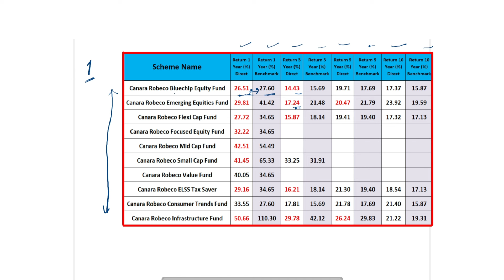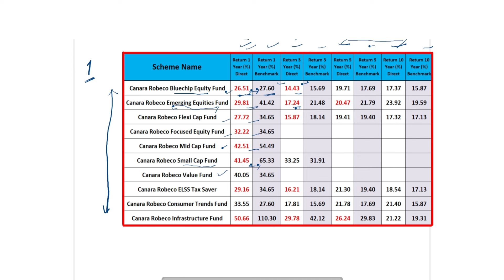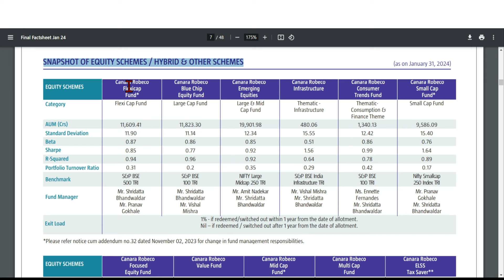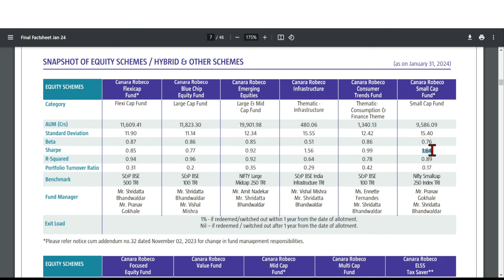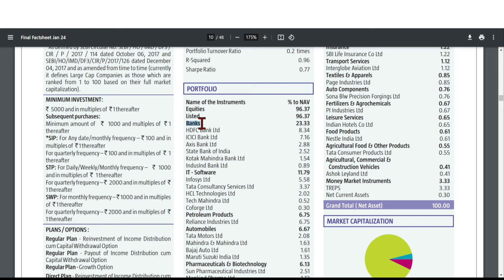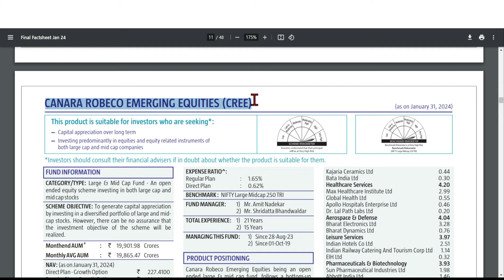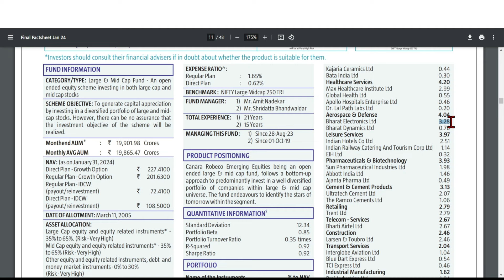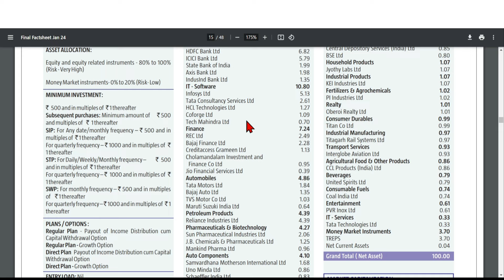Analyzing the Underperformance of Canara Robeco Mutual Funds I Dharmendra Singh I Hindi I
Enrol in our Educational Courses & Multiply your Investment Knowledge at reasonable price :
1. Masters of Stock Investing (MSI Course)
2. Masters of Mutual Fund (MMF Course)
3. Combo Course (Masters of Mutual Fund + Stock Investing)
How to Enrol and access our Courses :
Download the Phronesis Investor Academy app from Google Play Store OR iOS App Store on your device.
After a successful purchase, log-in to our website or app to watch our lectures.
Log-in details will be mailed to you post successful purchase.
For more information or clarification, mail or what's app us:
In this video on best canara robeco equity funds you will get to know about following funds :

Canara Robeco Mutual Funds,
 mutual fund analysis,
 investment underperformance,
 financial portfolio review,
 market performance evaluation,
fund management analysis,
investment strategy assessment,
 fund performance comparison,
mutual fund research,
 investment analysis tips

👉 Let's Get in Touch ►
✔️ Online Courses  ►